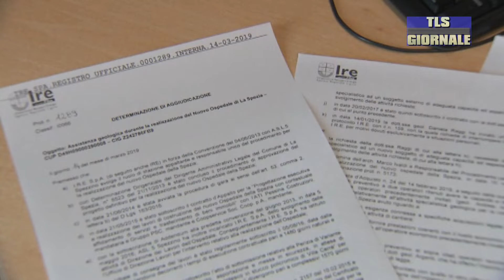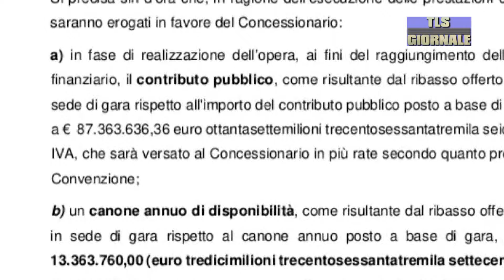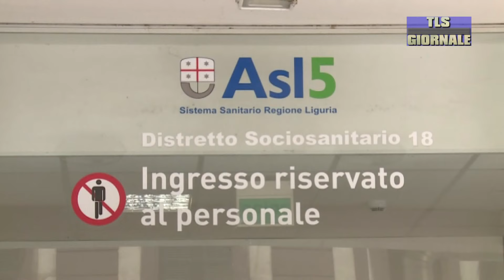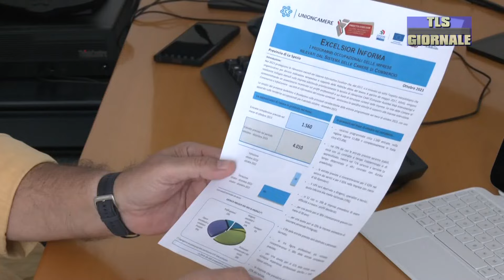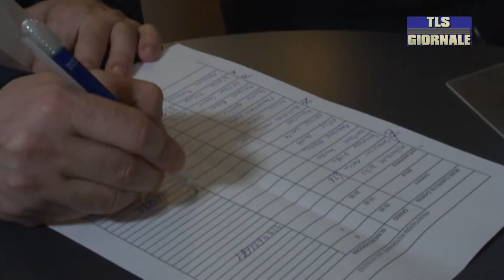tls giornale di venerdi 9 agosto 2024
Direzione di Asl 5: “Bilancio in ordine". Intanto la società Felettino Hospital Service annuncia: "il 30 settembre al via i lavori" -

Economia: crescono le imprese alla Spezia. Il secondo trimestre del 2024 si chiude con oltre 20 mila imprese registrate -

Sciopero nelle spiagge italiane: ombrelloni chiusi questa mattina. In Liguria l'adesione ha toccato il 90% -

Apre oggi la 36esima edizione della mostra mercato di Sarzana: fino al 18 agosto arte e antiquariato alla Fortezza Firmafede -

Ultimo test pre stagione: lo Spezia batte 5-2 la Fezzanese. D'Angelo: "A Salerno faremo il possibile per la qualificazione" -